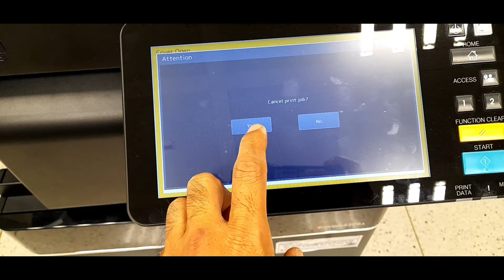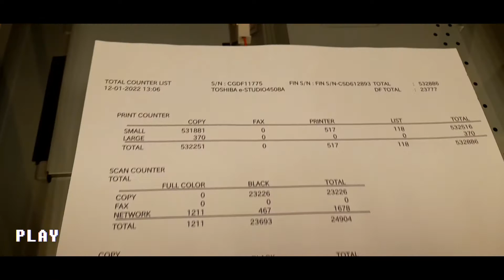TOSHIBA e-studio 4508A under fix output (erased image)